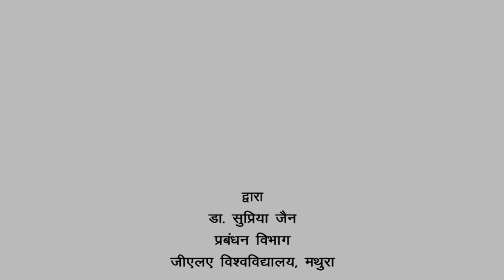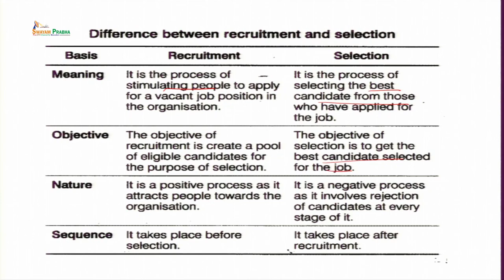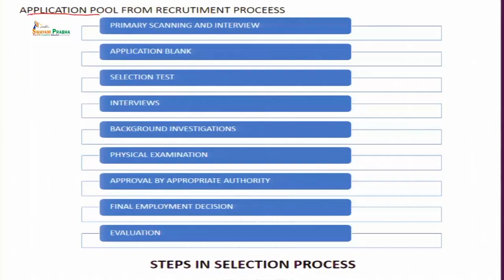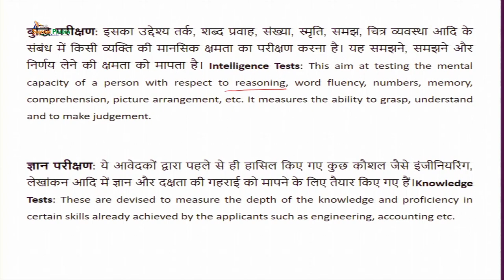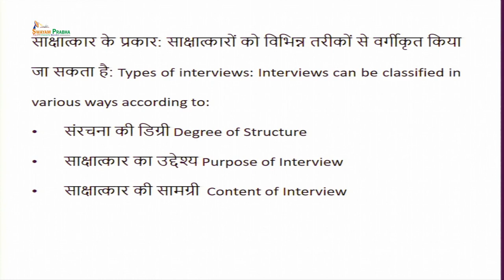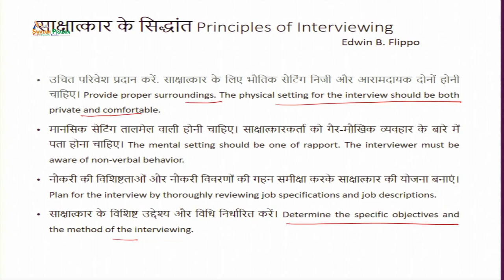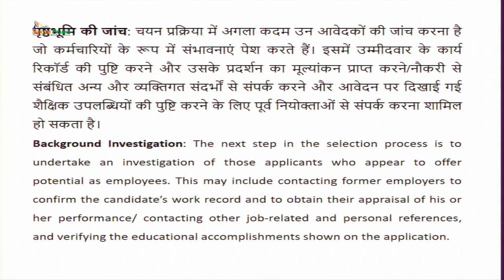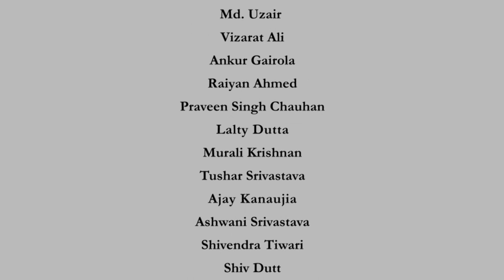Employee Selection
Subject:Management